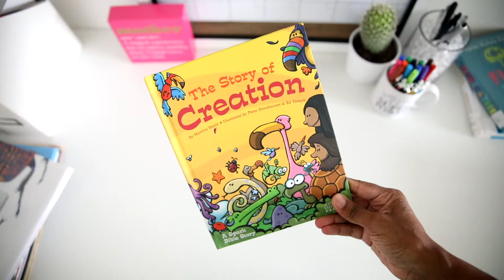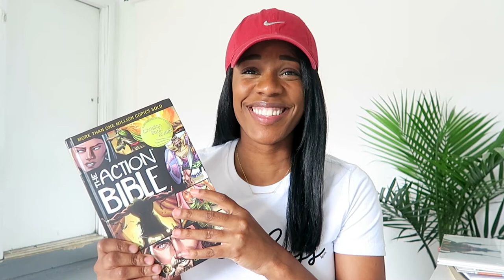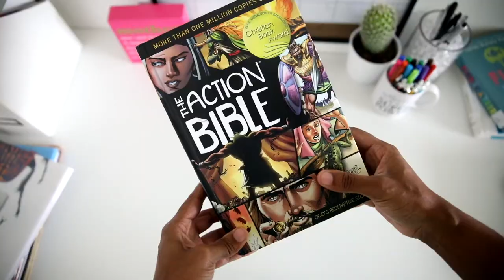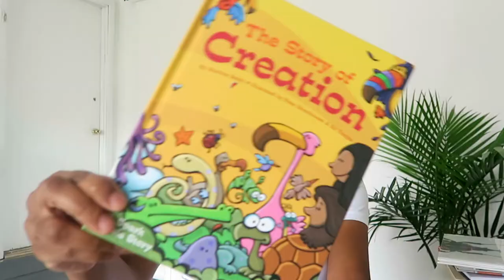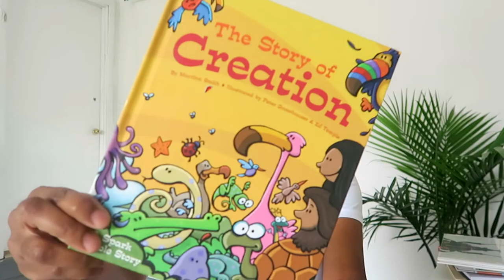how we do homeschool bible curriculum | our homeschool journey...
here are the resources i picked for our bible study this year :)